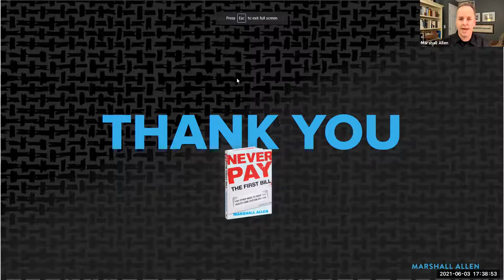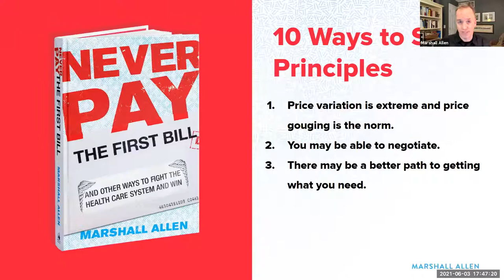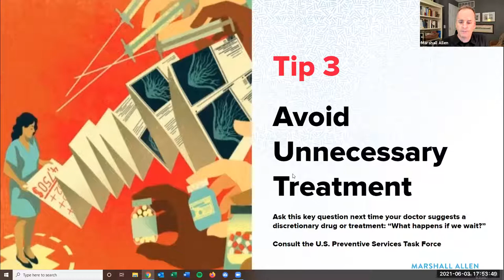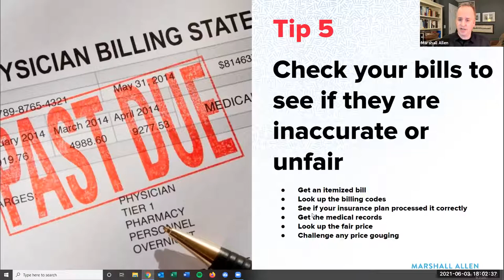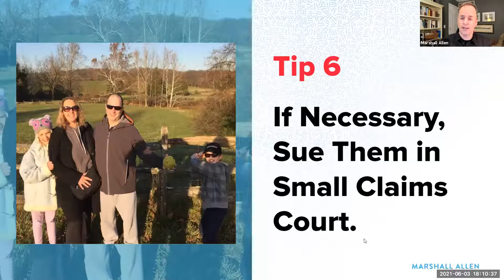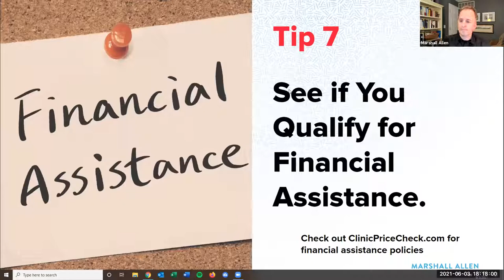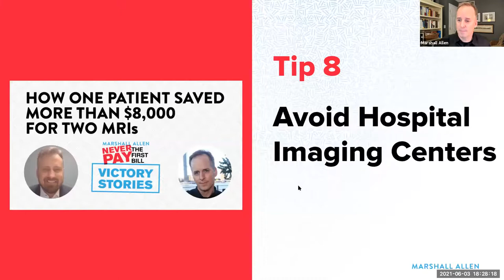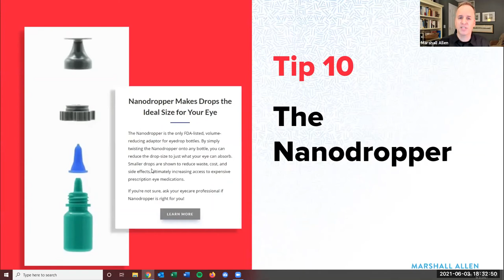Networking & Learn with Marshall Allen: How to Save Money on Health-Care Costs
Chicago Booth Alumni Club of San Francisco hosted Webinar #2 with award-winning ProPublica reporter Marshall Allen about his upcoming book, "Never Pay the First Bill."